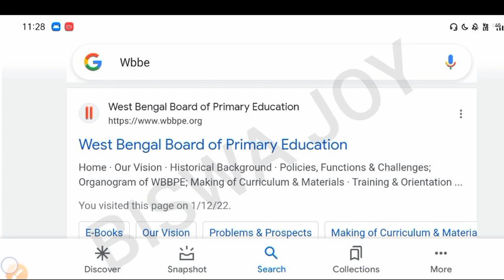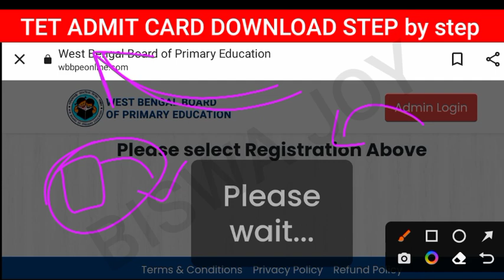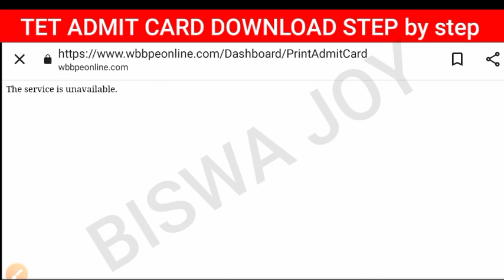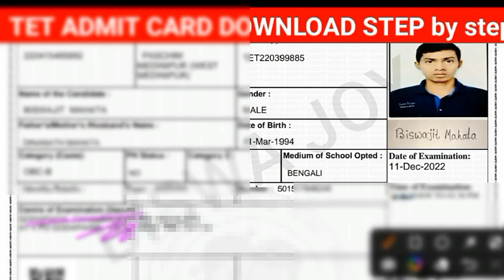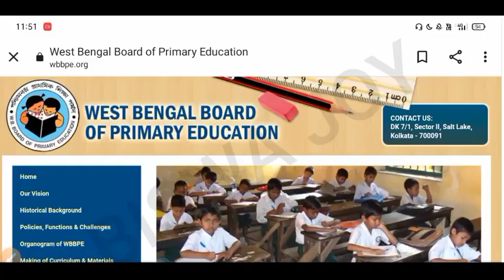Primary Tet 2022 Admit Card Download Problem | Primary tet exam admit card dowload